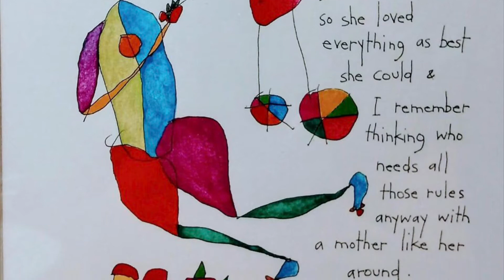Melissa Manchester ~ Happy Mother’s Day (May 9, 2021)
“A Mother’s Prayer” (written by Melissa Manchester and Karen Taylor Good) sung by Melissa Manchester on her album ‘When I Look Down That Road.’